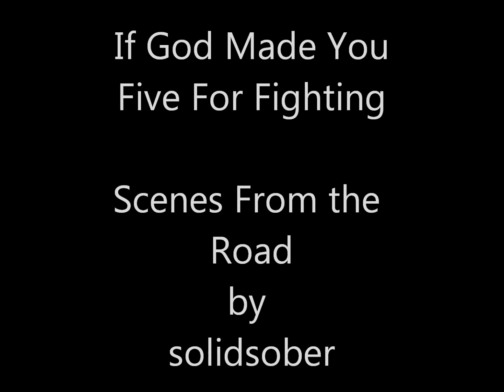If God Made You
Scenes from the road, on a trip that changed 'something inside me' as I traveled through the Canadian Rockies. Set to one of the songs that I was listening to along the way that helped evoke what I was feeling. A beautiful track written and performed by Five For Fighting.
This one is dedicated to Azize. God made you.